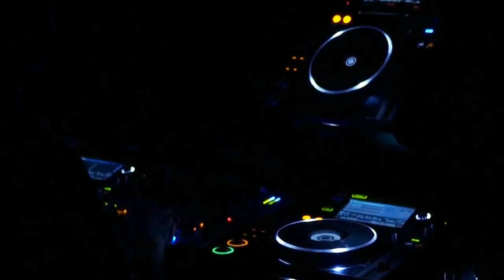Return of the Mic